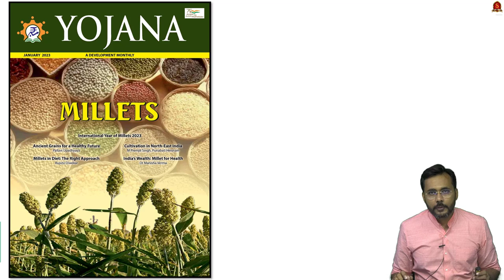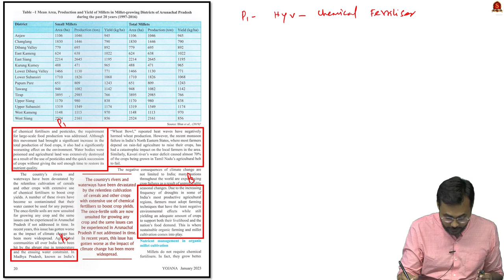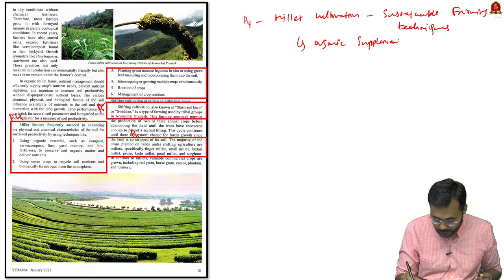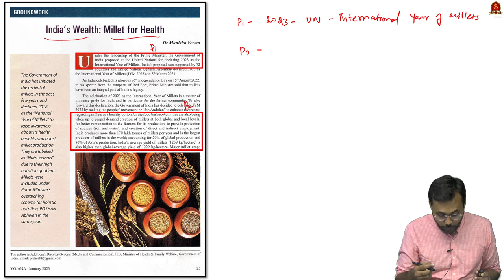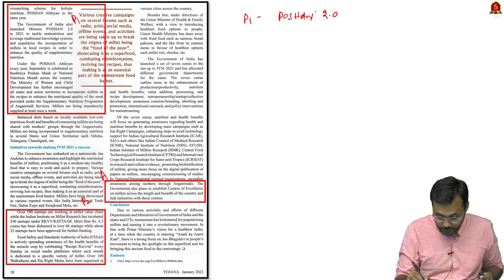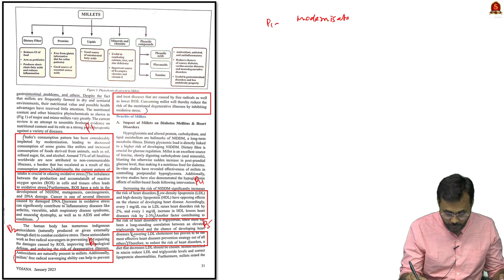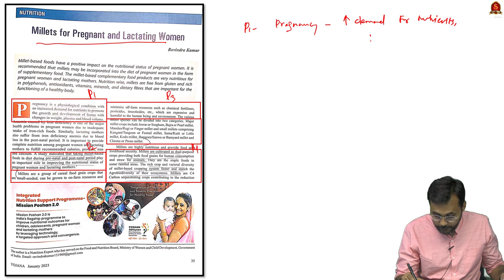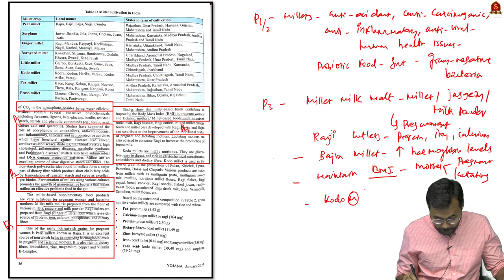Yojana Simplified || JANUARY 2023 || Mr. Arunkumar D. || Shankar IAS Academy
This video is 19th Yojana Simplified Session of Shankar IAS Academy. In this session Mr. Arunkumar D. will discuss important articles from January 2023 Yojana.

However, there is a big challenge when it comes to the actual use of Yojana in the preparation. Some aspirants feel that it is difficult to read and understand, many say that they are actually buying the monthly yojana but are not reading them after the purchase. Some say that they really don’t know how to read Yojana. Some say that they feel difficulty in taking exam-relevant points from Yojana. Some also have a doubt about how Yojana could be used for exam preparation. Therefore, we usually receive numerous requests to provide guidance on Yojana, to simplify it for exam preparation. Now, we at Shankar IAS Academy will start catering to this need of the viewers straight away from tomorrow. Yojana of a particular month will be analysed in parts in the best interest of the aspirants.